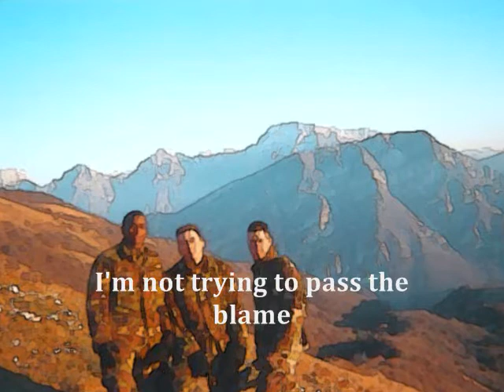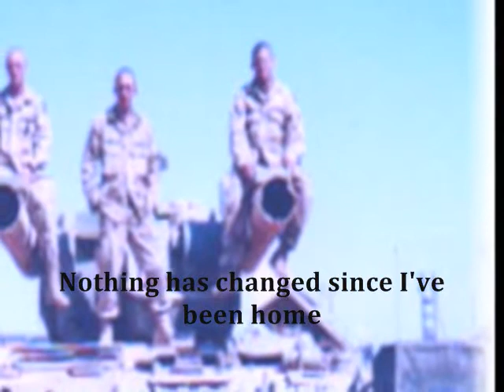Pictures Come to Life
I am an aspiring songwriter looking for talented musicians who would like record demos of my original songs.

While it is a deeply personal song, Pictures Come to Life expresses some of the struggles many veterans faced after returning home from the Iraq War; namely, difficulty relating to others, feeling alone in crowded, public places, and an inability to accept praise for our actions.

The dual piano effect was achieved by simultaneously using the Piano 1 and Piano 2 settings on a Yamaha P-250 Digital Piano.